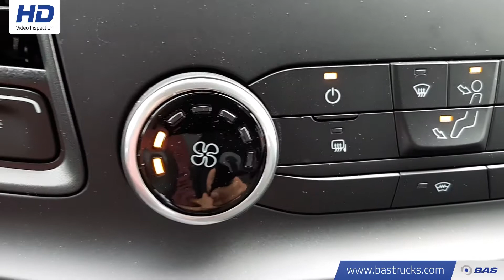70121618 Ford Transit